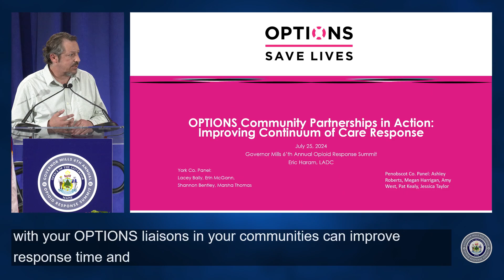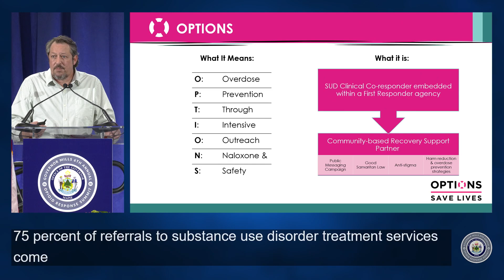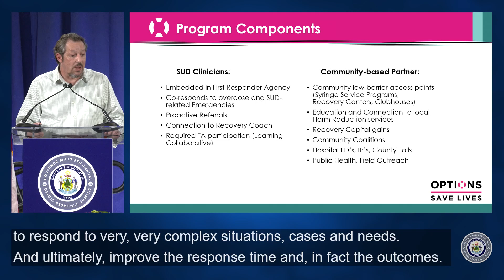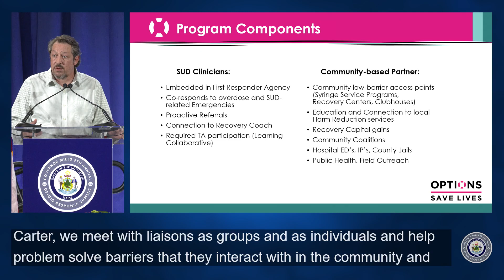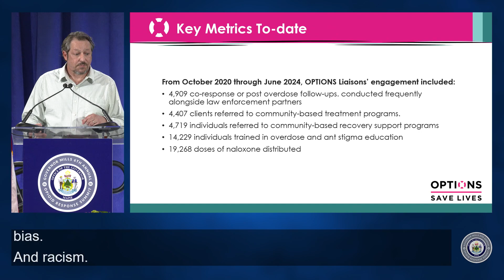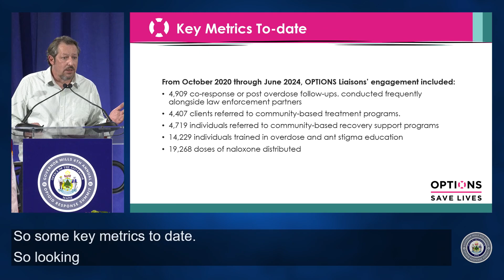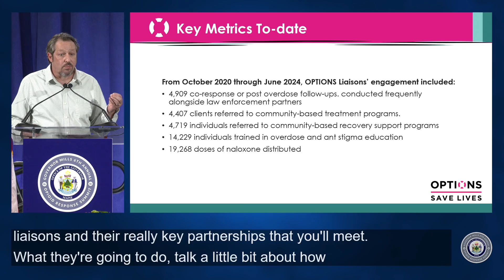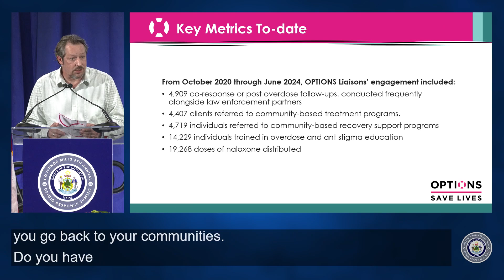OPTIONS Community Partnerships in Action: Improving Continuum of Care Response Panel Discussion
Main Room- 1:30 Breakout Session